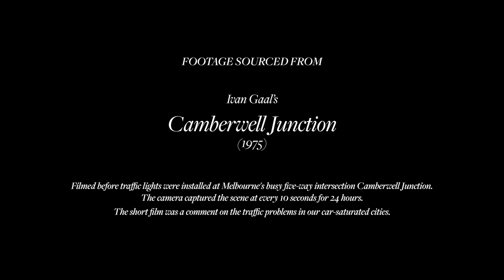Route 75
This project engaged composers, sound designers and video editors to experiment and remix ACMI archive footage. A bold piece of music inspires a conceptual pairing from the collection, the elements of which are then carefully assembled into a microstructural puzzle of tight gestural relationships.

This episode in the series revists some intense footage captured by Ivan Gaal (1975) at the Camberwell six-way intersection before lights were eventually installed. A remix by Shinjuku Thief of an Amnion noise track from the "Maelstrom" album propels us through the mayhem.

Series Producer – Darrin Verhagen
Composers - Darrin Verhagen & Roderick Price
Editor – Zeyu Li
Sound Designer – Adam Hunt

Explore more archival footage

ShinjukuThief Creators
Darrin Verhagen is a sound designer, composer and installation artist, lecturing in sound at Digital Media, RMIT University. He has worked in theatre, contemporary dance, installation and screen, writing music across a range of genres.
Research: @DarrinVerhagen

Zeyu Li is a digital designer with an enthusiasm for video production. His visual aesthetic is characterised by hyperdetailed understanding of audiovisual relationships, as well as a deconstruction of pop culture and consumerism.

Adam Hunt is a sound designer, composer and artist based in Melbourne. His practice extends into personally driven cross-modal art projects including video, photography, and installation - all driven by his detailed obsession with multisensory relationships.